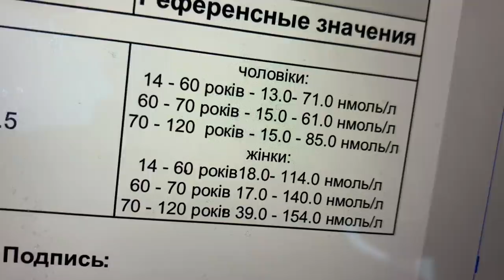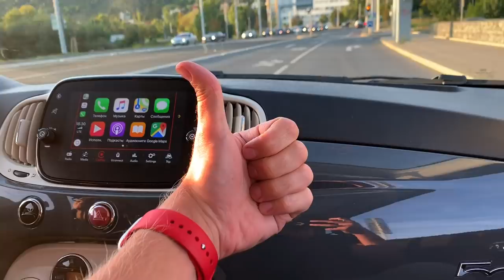ДАЛ ПОЩЁЧИНУ ЗА ШОКОЛАД !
ДАЛ ПОЩЕЧИНУ ЗА ШОКОЛАД !
1) Имя, фамилия
2) Дата и год рождения
3) Вес/рост
4) Город проживания
5) Профиль Instargam